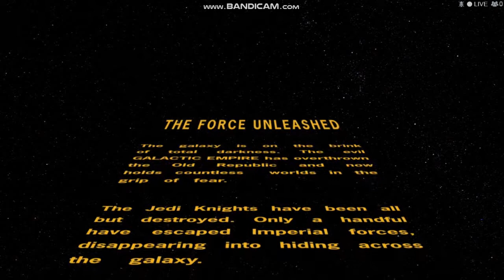Star Wars the Force Unleashed Part 1 of many.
Star Wars is an indie film made by some guy named George Lucas a few years ago, and someone made a fan game of it.